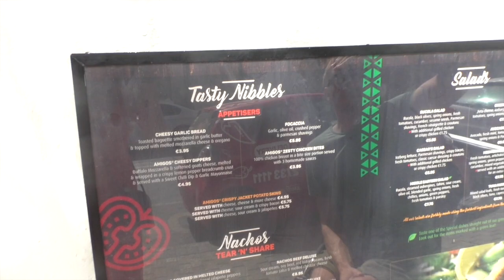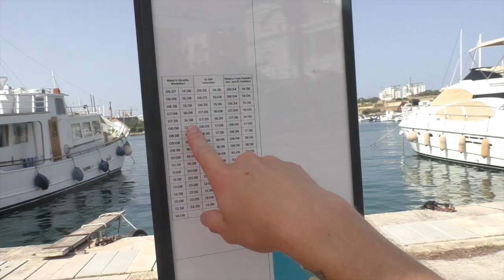Мальта. День 2й / Malta. Day 2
Английский завтра за 5 евро, долгая сиеста и мексиканский стрит-фуд